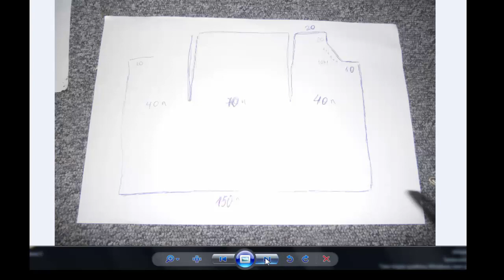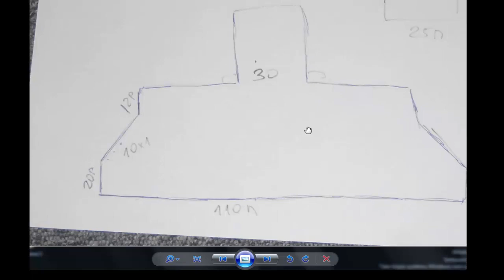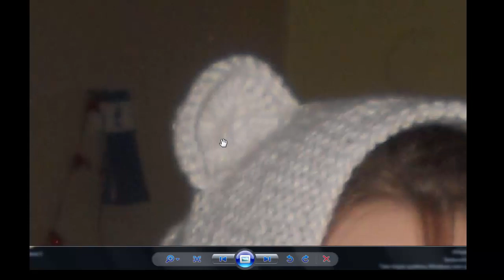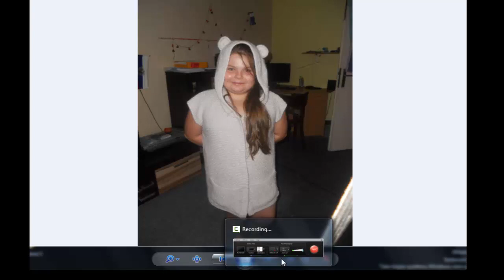ЖИЛЕТ С УШКАМИ СПИЦАМИ ПЛАТОЧНОЙ ВЯЗКОЙ